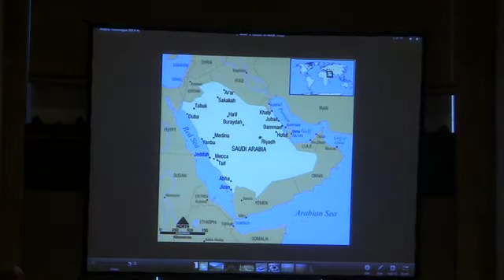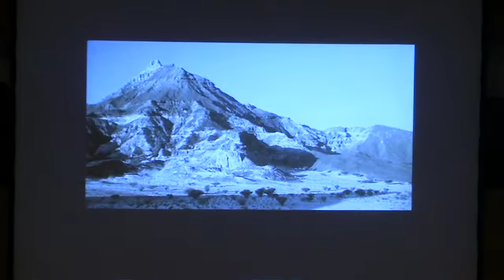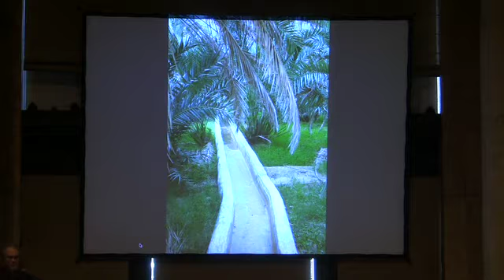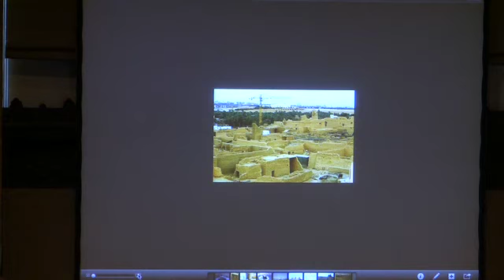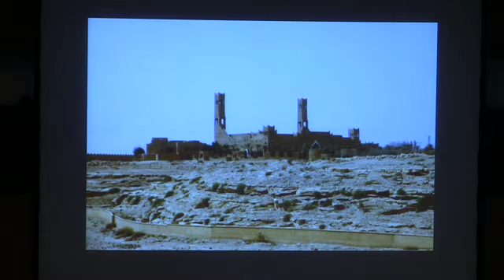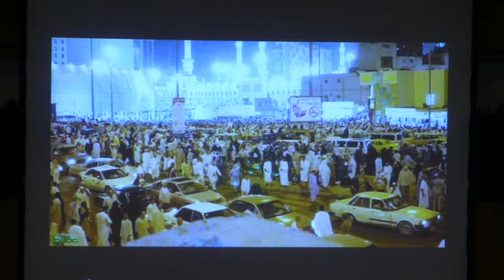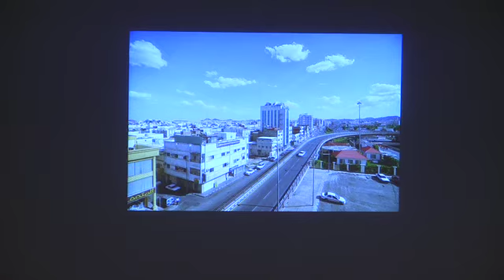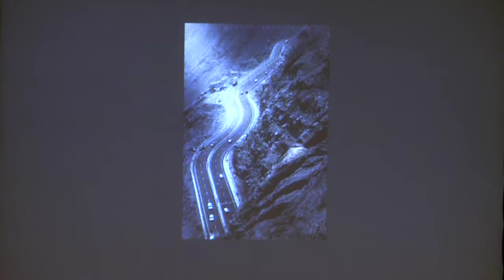Travelogue with Michael Wolfe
Poet, author and filmmaker Michael Wolfe shares personal stories from his journeys to the Arabian Peninsula. A critically acclaimed filmmaker, Wolfe hosted an inside account of the hajj (pilgrimage) for Ted Koppel’s “Nightline” on ABC during Wolfe’s pilgrimage to Mecca in 1997.